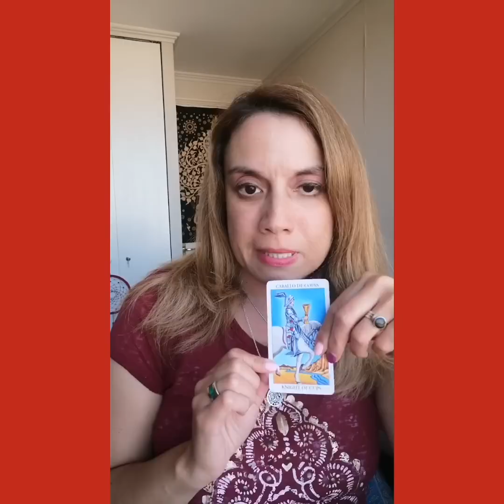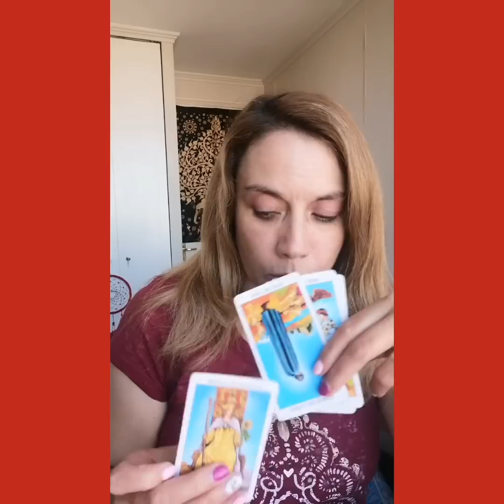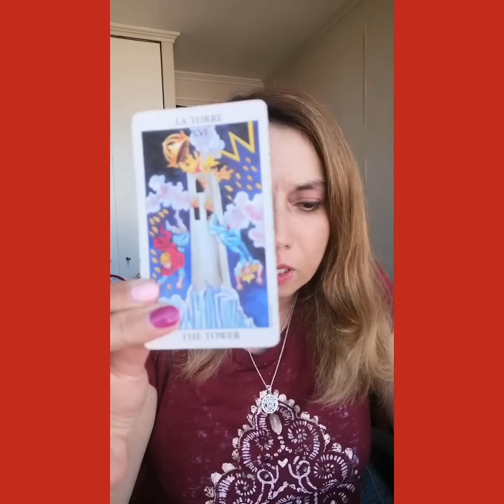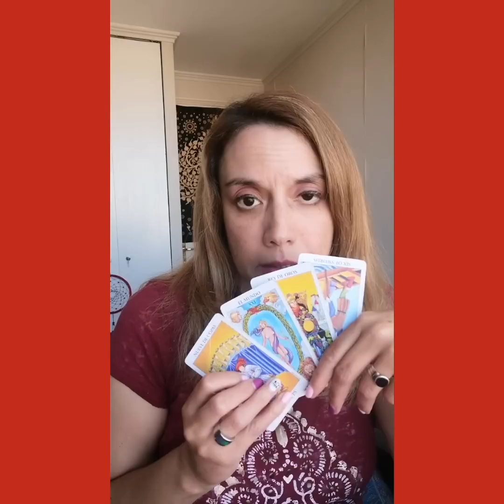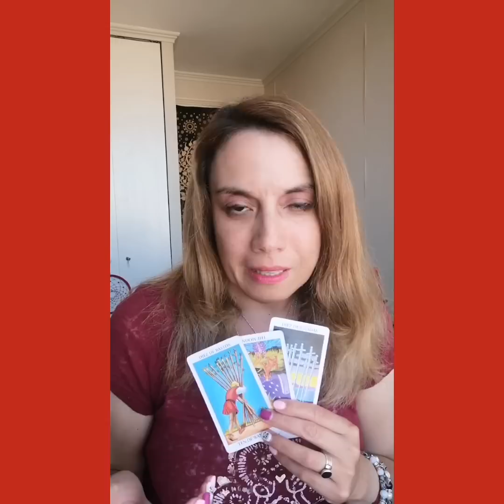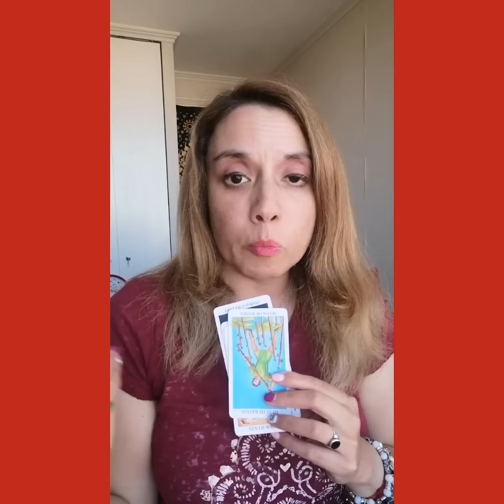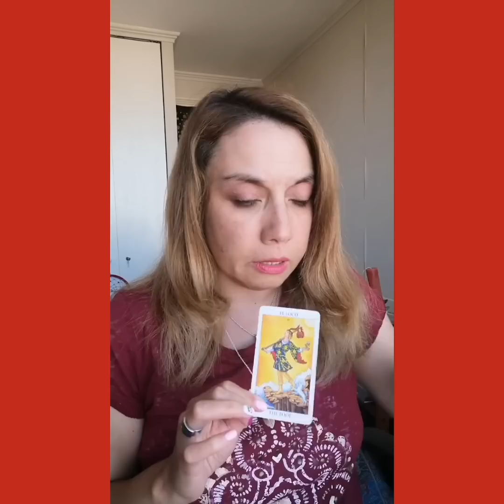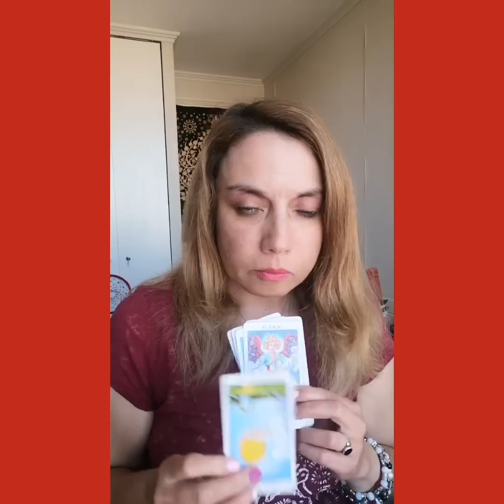🧶Predicciones iguales que el 73?😲🧶